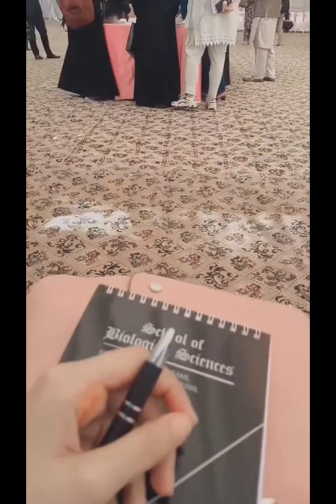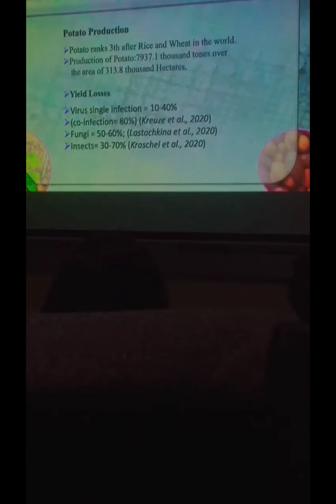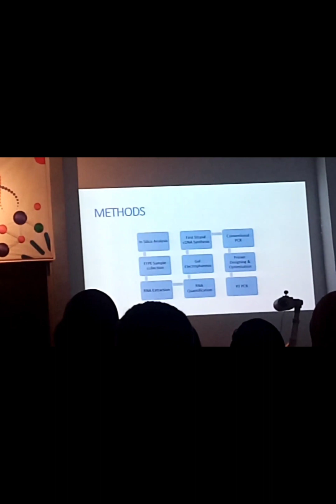Zile Huma at SBS Punjab University Lahore 💖🖤 part 2😍❤️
Zile Huma attend International Conference at School of Biological Sciences Punjab University Lahore Pakistan 😍🖤💖✨😀vlog